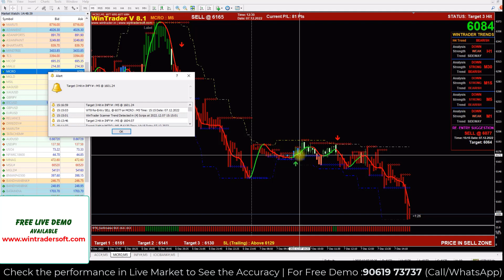CRUDE OIL Intraday Trading Strategy / Earn Every Day Profit / 95% Winning Rate //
✅𝐅𝐨𝐫 𝐅𝐫𝐞𝐞 𝐃𝐞𝐦𝐨 𝐚𝐧𝐝 𝐌𝐨𝐫𝐞 𝐃𝐞𝐭𝐚𝐢𝐥𝐬:
Skype: wintradersoft
✅𝐂𝐥𝐢𝐞𝐧𝐭 𝐓𝐞𝐬𝐭𝐢𝐦𝐨𝐧𝐢𝐚𝐥𝐬:

12 years of proven strategy assures you risk-free trading in NSE, MCX, NCDEX, and FOREX markets

Our Official Channel Exclusive For HINDI